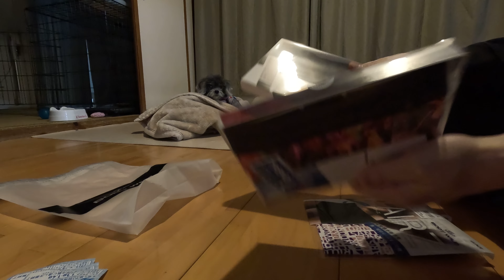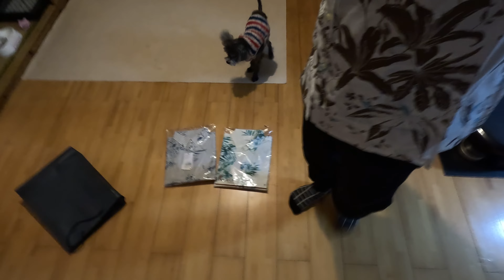【字幕４K】沖縄の福袋どんなかな？愛犬とのんびりあけたお正月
念のため、コロナの影響もまだあるかと、帰省せずに沖縄で年を琉ちゃんと越しました。海辺をいつも通り、おさんぽしたり、おせちを食べたり、福袋を買ったりしただけで、お正月休みは終わりました。

一緒に沖縄生活を満喫したいって想いを形にしたチャンネルです。琉ちゃんは全力で何でも楽しんでくれます。沖縄の素晴らしい場所や面白い生き物の一面も動画にしたいです。

琉ちゃん
・宮古島うまれのキャバプー（キャバリアとトイプードルのミックス）
・11才

私
・沖縄在住の日本人
・40代

撮影
・カメラ：GoPro HERO11
・ソフト：Adobe Premiere Pro 2022